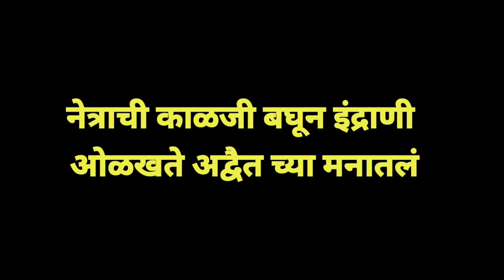मध्यरात्री अद्वैत नेत्राकडे इंद्राणीसमोर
Topic covered;

सातव्या मुलीची सातवी मुलगी review